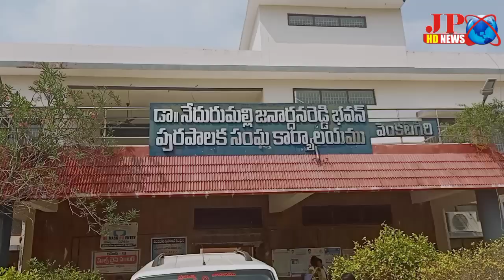తిరుపతి జిల్లా వెంకటగిరి ఉగాది నాటికి 1000 గృహ ప్రవేశాలు జరగాలి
ప్రభుత్వం ప్రతిష్టాత్మకంగా అమలు చేస్తున్న నవరత్నాలు పేదలందరికీ ఇల్లు కార్యక్రమంలో భాగంగా తిరుపతి జిల్లా వెంకటగిరి పట్టణ మరియు రూరల్ పరిధిలో  నూతన సంవత్సరాది ఉగాది నాటికి 1000 గృహాలలో  గృహప్రవేశాలు జరగాలనే లక్ష్యంతో  వెంకటగిరి మున్సిపల్ కార్యాలయంలో ఆర్డిఓ కిరణ్ కుమార్  వెంకటగిరి పట్టణం రూరల్ మండల స్థాయి అధికారులతో  సమీక్ష సమావేశం నిర్వహించారు. ఈ సమావేశంలో కమిషనర్ వెంకటరామయ్య, తాసిల్దార్ శ్రీనివాసులు, ఎంపీడీవో కోటేశ్వరరావు, ఎంఈఓ వెంకటేశ్వర్లు తోపాటు వివిధ శాఖలకు సంబంధించిన అధికారులు పాల్గొన్నారు.
 ఈ సందర్భంగా ఆర్డీవో కిరణ్ కుమార్ మాట్లాడుతూ
ఉగాది నాటికి 1000 గృహాలు పూర్తిచేసి గృహప్రవేశం చేయాలనే లక్ష్యంతో అధికారులకు సూచనలు సలహాలు చేశామని తెలియజేశారు.